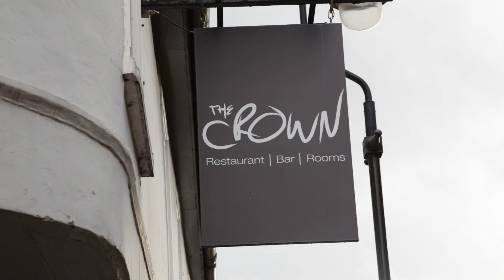Martin Dobson Couture Exhibition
Wedding dress exhibition by Martin Dobson Couture a Suffolk based wedding dress designer. The exhibition was held at 'The Crown' in Woodbridge, Suffolk.